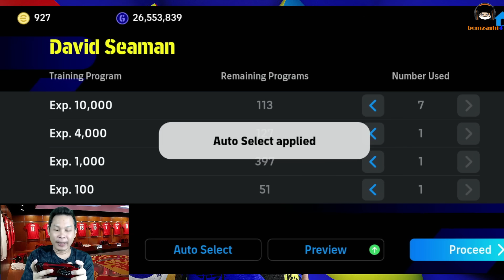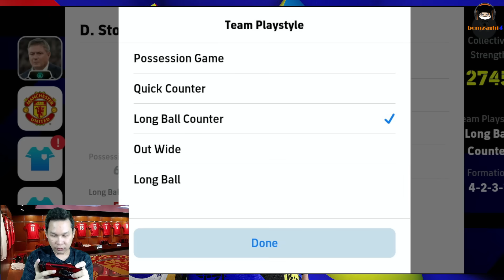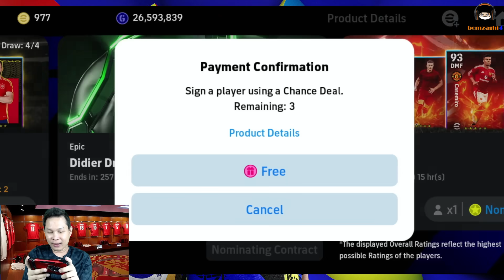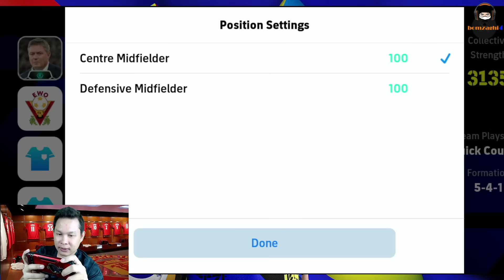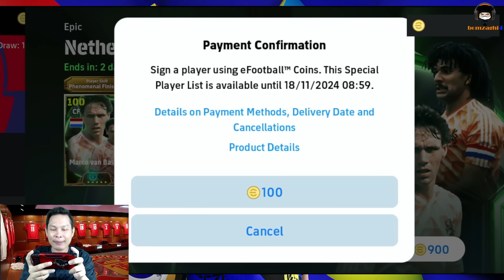ชอบ Epic รัก Epic เก็บ Epic เกลือ Epic eFootball